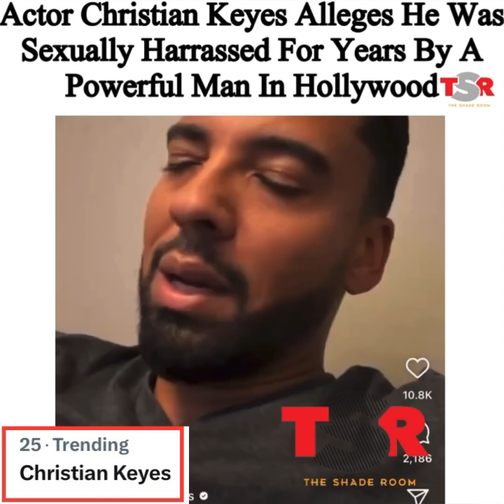Christian Keyes with a confession